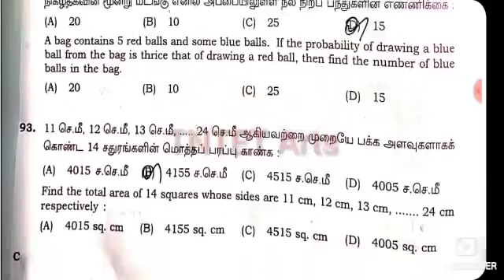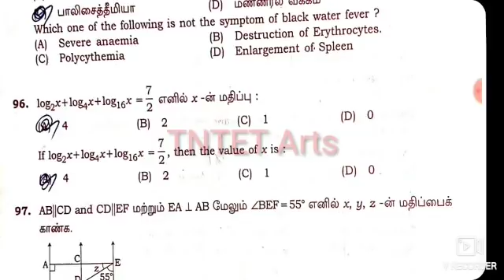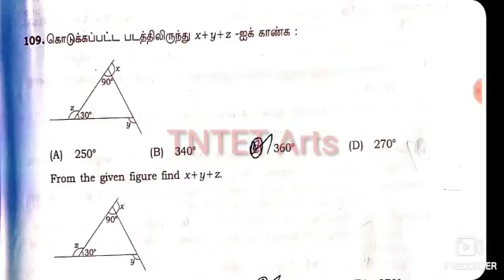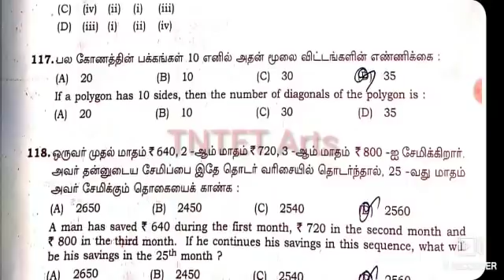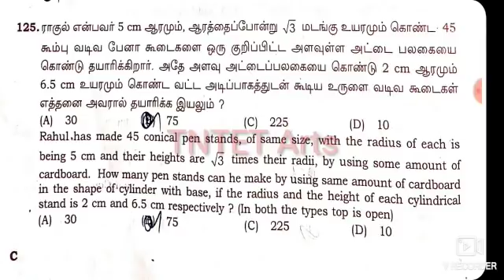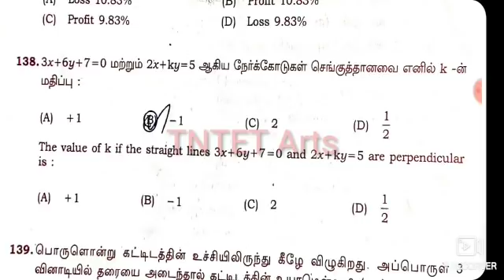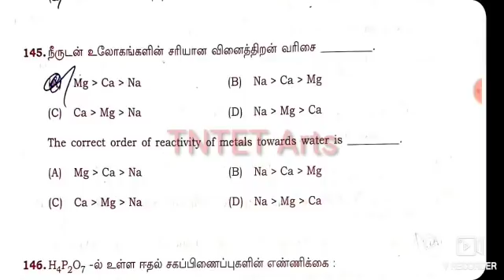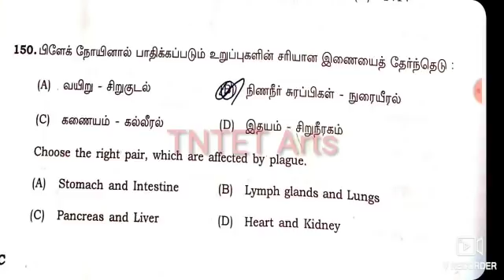TNTET paper 2 answer key 09-06-2019//Science & maths TNTET key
This is a tentative key